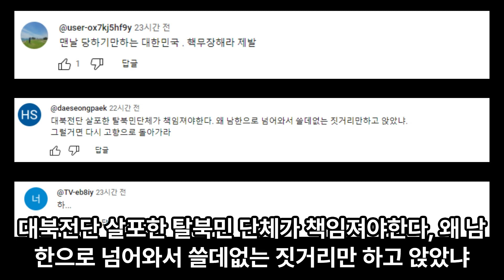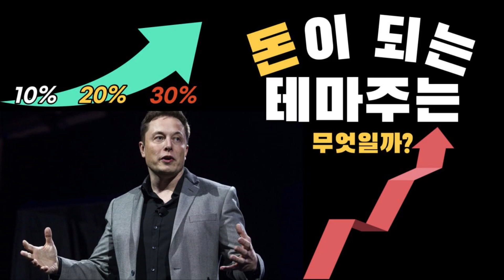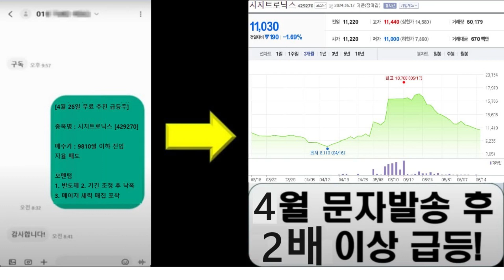북 ‘오물 풍선’ 기생충 등 검출…동원 주민 불만